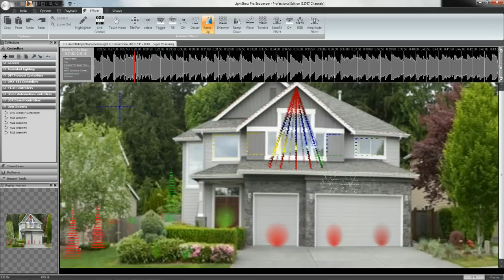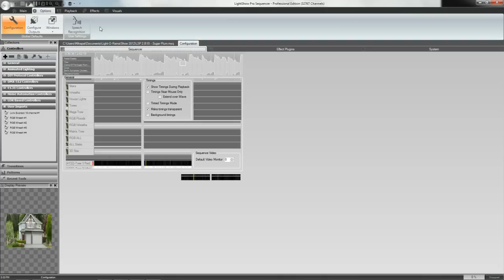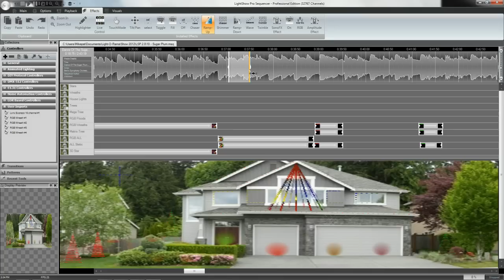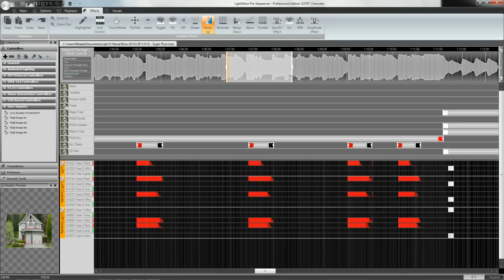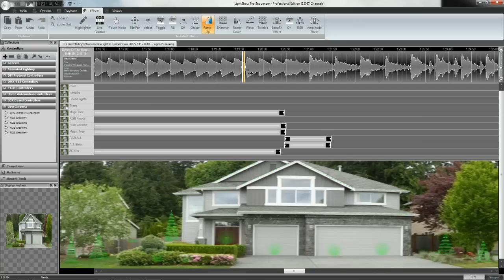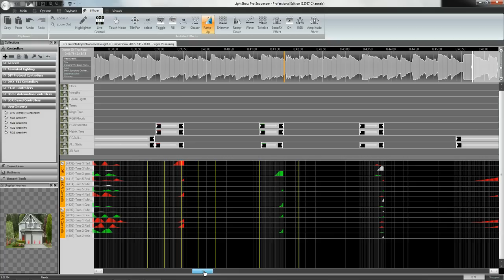Lightshow Pro Using Markers, Layers and Transitions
PixelNet